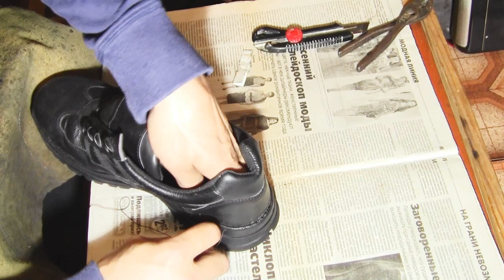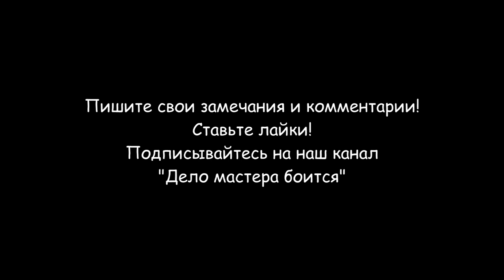Ремонт обуви (замена подошвы)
Ремонт обуви можно сделать своими руками. Замена подошвы на ботинках занимает 1 час. На моих тактических ботинках фирмы "goliath" рассыпалась литьевая подошва. Верх обуви сделан из кожи, поэтому замена подошвы целесообразна. Прежде чем заменить подошву, необходимо снять старую. Она местами держится очень крепко. Нужно взять плоскогубцы и рашпиль.  затем небольшими кусочками удаляем старую подошву. Потом нужно подобрать подходящую подошву. Зачищаем ее наждачной бумагой или специальными насадками на дрель. Обезжириваем растворителем и наносим полиуретановый клей типа "Дисмакол". Наносим тонким слоем клей на подошву и на верх обуви, выжидаем минут 10-15 и наносим повторно ещё один слой — опять-же выжидаем,  и тогда прогреваем (феном или на плитке) и вклеиваем верх обуви в подошву, соблюдая края. Затем берем вощеную нить и пришиваем подошву к обуви. После этого обрабатываем стык подошвы обувным кремом, для защиты шва от воды.
Разделы видео (главы):
0:00 Вступление
0:15 Подошва ботинок рассыпалась
1:17 Как снять старую подошву
5:07 Обезжиривание верха обуви
6:31 Подготовка новой подошвы к поклейке
7:58 Приклеивание подошвы к обуви
12:08 Прошивка подошвы
18:09 Гидроизоляция прошивочного шва подошвы
18:27 Заключение